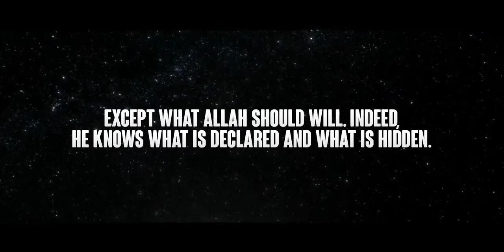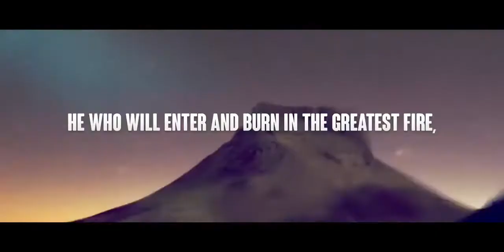surah Al-A'la by Abdul Rahman masood